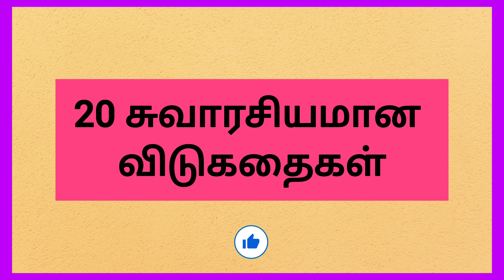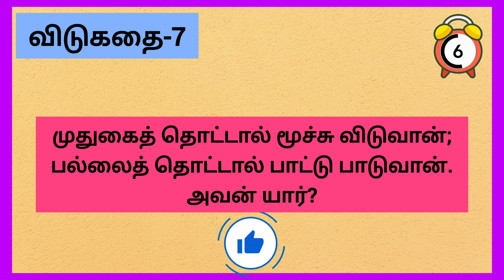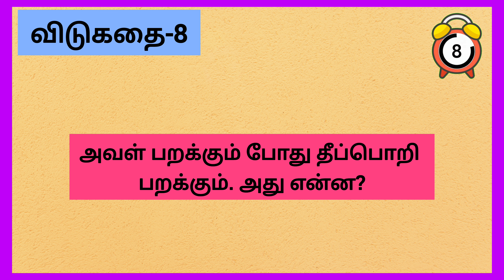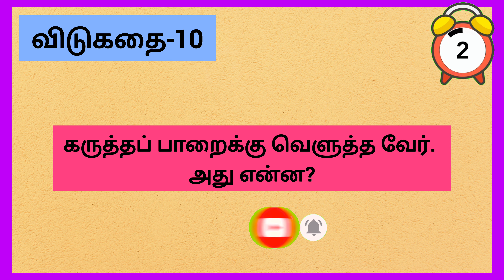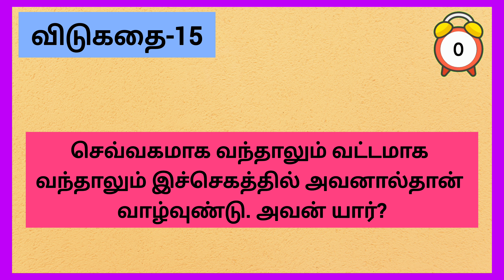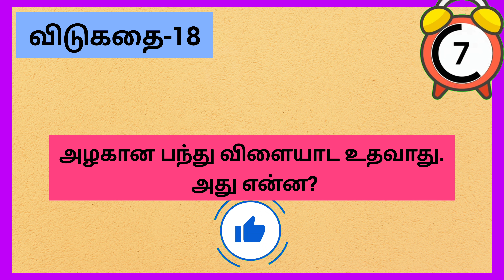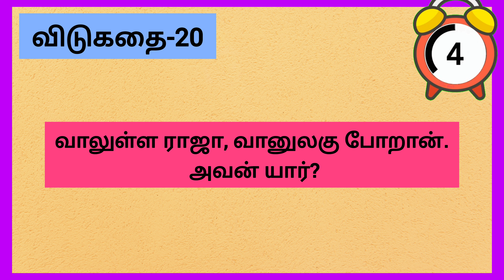20 தமிழ் விடுகதைகள்(தொகுப்பு77)/riddles/tamilvidukathaigal/@tamizhanreports7270 /tamilriddles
My channel every week 2 or 3 riddles video out.